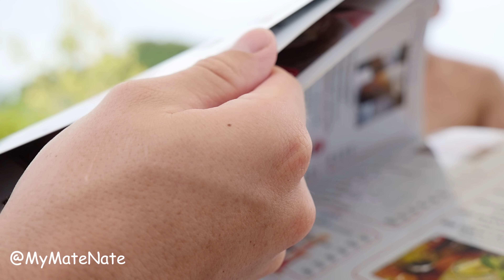สวนน้ำที่สนุกที่สุดในประเทศไทย! รามายณะ!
สวนน้ำระดับโลกที่ใหญ่ที่สุด ดีที่สุด และน่าตื่นเต้นที่สุดในประเทศไทย พร้อมด้วยกิจกรรมอื่นๆที่น่าสนใจอีกมากมาย

ผมลงคลิปใหม่ทุกวันจันทร์ถึงศุกร์นะครับ

อย่าลืมติดตามผมใน อินสตาแกรม เฟสบุ๊ค และ ยูทูป ทำสิ่งนี้แล้วเท่มาก